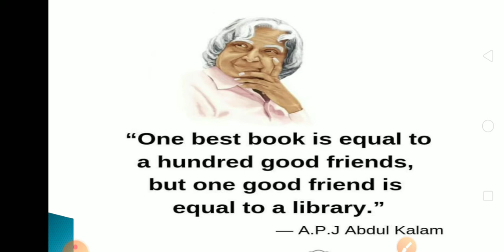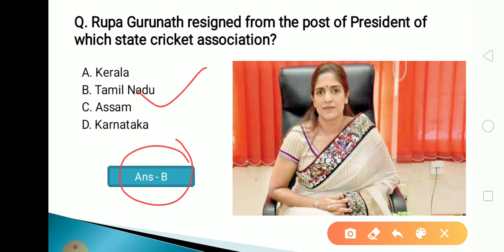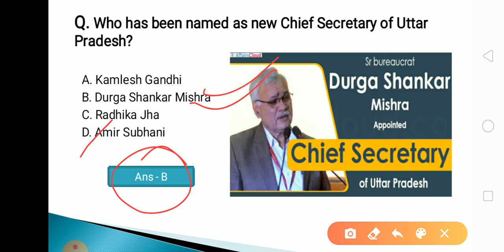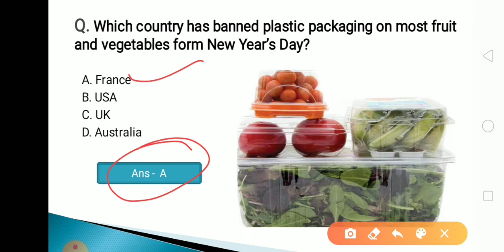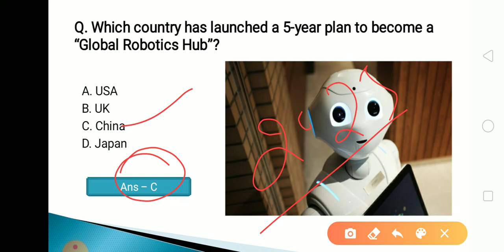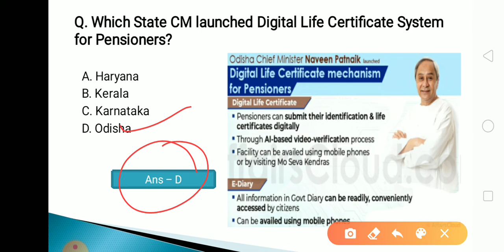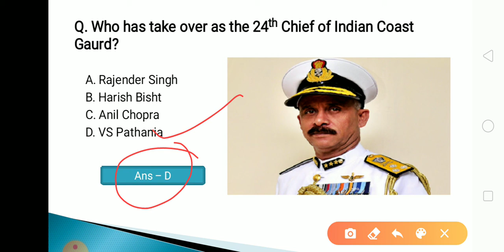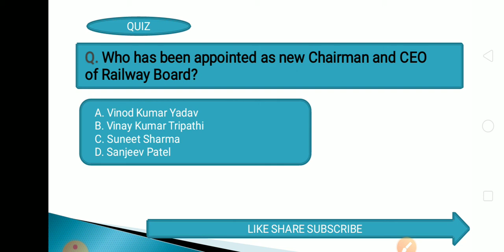5 January 2022 Current Affairs in Odia II Current Affairs in Odia II Ekamra Academy II OPSC QUIZ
Current affair,
23 September 2020 Current affairs,
23 September 2020 current affairs,
odisha daily
odisha update,

tags,
27 Septembercurrent affairs 2020,
otet odisha,

EKAMRA ACADEMY

Ekamra Academy ✍✍✍